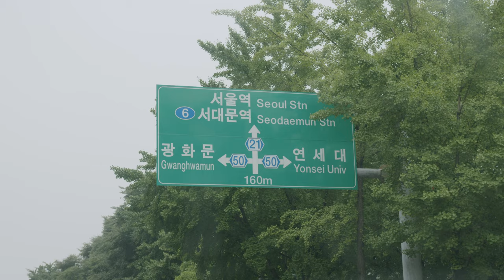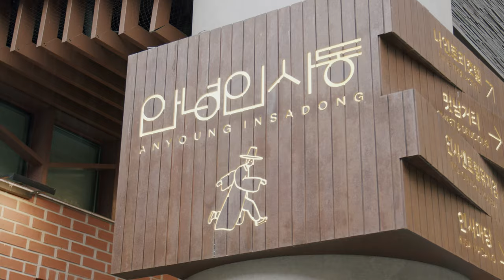은설이의 비끄아트 미술 전시회